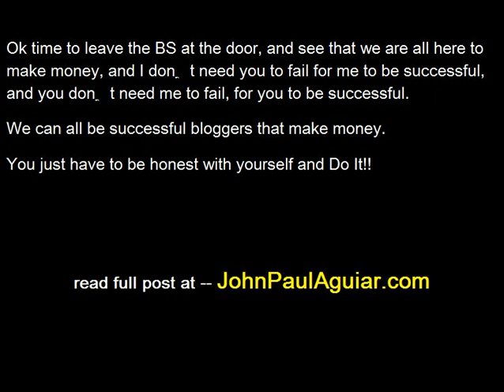Harsh Truths Why You Won't Make Money Blogging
- I want to talk to all the bloggers that want to make money blogging.  Everyday I talk to bloggers that either...